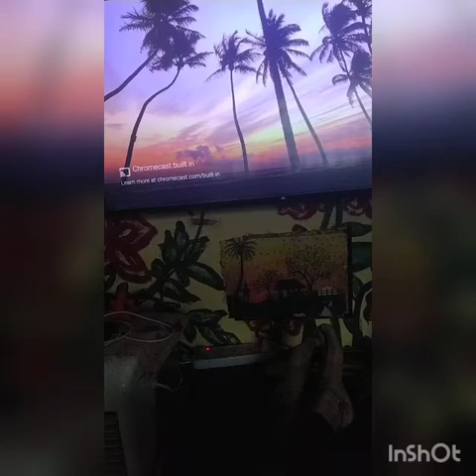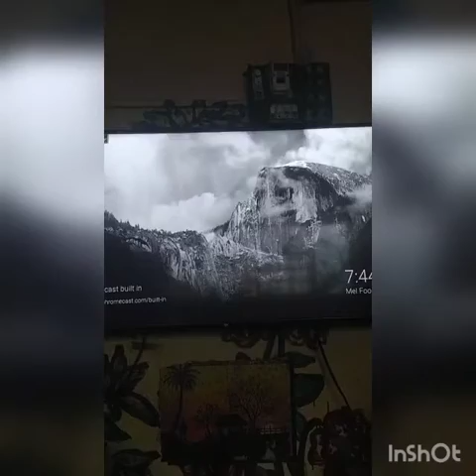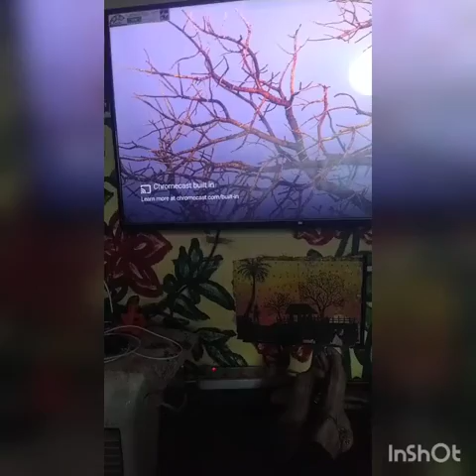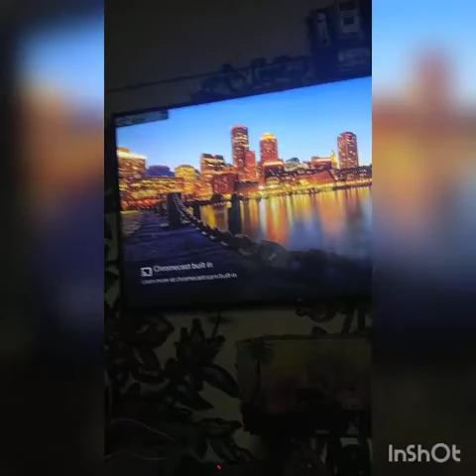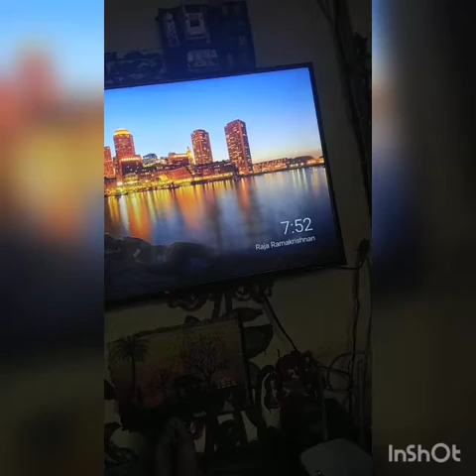same or synanam# Antonyms# அருஞ்சொற் பொருள்எதிர் சொல்இலைஉதிர்# வசந்தக்காலமில்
னall schooll students from # middle to higher level